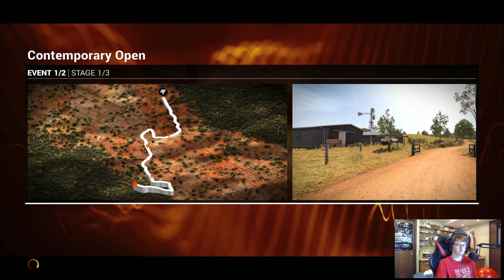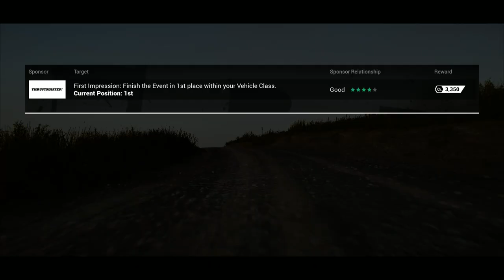DiRT 4: IS THIS GAME EVEN GOOD?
DiRT 3 Was TERRIBLE. Don't deny it. It was the same thing over and over. Is DiRT 4 any better?